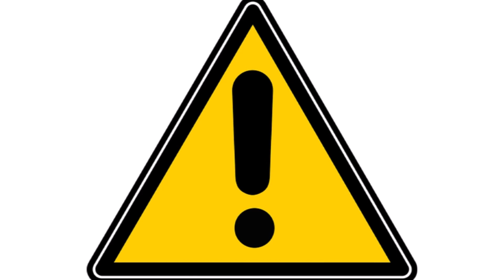Sonnencreme selber machen frei von Schadstoffen | Hautpflege Sonnenschutz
Will man über die Inhaltsstoffe einer Sonnencreme die Kontrolle, macht man diese am besten selbst.
In diesem Video zeige ich euch, wie ihr eure Sonnencreme selber macht und welche Varianten ihr habt.

Lebensmittel mit Sonnenschutzfaktor, die ihr als Zutaten eurer Sonnencreme verwenden könnt: Kokosöl, Sesamöl, Sheabutter, Avocadoöl, Karottensaft, Ätherische Öle wie Lavendelöl (KEINE ZITRUSÖLE!)

Rezept aus diesem Video:
200g Kokosöl
2 EL Bienenwachs
50ml Sesamöl
20g Zinkoxid non nano (das Zinkoxid verstärkt den Sonnenschutzfaktor- ihr könnt es auch einfach weglassen. Wichtig ist, dass ihr "non nano" kauft!)

Wollt ihr eine Creme, die mehr Feuchtigkeit spendet, könnt ihr 10 ml Karottensaft oder Wassere hinzufügen und ein Emulgator wie Lanolin 5g.

Öle etwas erwärmen um sie zu vermischen - nicht kochen! Weg von der Hitze und dann eventuell Zinkoxid und Flüssigkeiten dazu mischen.

Die Creme ist 6 Monate haltbar maximal!

Rezept 2:

50ml Avocadoöl
50ml Sesamöl
1 TL Karottensamenöl

Rezept 2:

50ml Kokosöl
20ml Sesamöl
Emulgator wie Lanolin
20ml Karottensaft
1 EL Aloe Vera Gel

Fette und Emulgator Lanolin erwärmen und mischen, von der Hitze nehmen und Karottensaft und Aloe Vera Gel hinzufügen.

Ein Aloe Vera Gel, dass ich auch gerne nutze
Hier bekommst Du Oreganokapseln, die auch ich selbst verwende*
Ein gutes Kokosöl*

Kanalinfo:
Ich bin gelernt medizinische Masseurin, habe über die Jahre mehrere Zusatzausbildungen im Bereich Gesundheit gemacht, und bin immer interessiert an Alternativmedizin, Hausmitteln und dem bewussten Leben. Ich teile mein Wissen, meine Meinungen und meine Erfahrungen in meinen Videos mit euch.

Wichtige Info: Der Inhalt meiner Videos dient ausschließlich der Information und ersetzt nicht die medizinische und professionelle Beratung, Untersuchung, Diagnose ect durch einen Arzt/ Mediziner. Die Informationen dürfen bitte weder zur Erstellung eigener Diagnosen oder zur Eigenmedikation dienen. Ich kann nicht für die Aktualität, Richtigkeit oder Vollständigkeit der Informationen garantieren. Die Ratschläge sollten als unverbindlich angesehen werden, da ich lediglich Zusammenfassungen meiner Recherchen und Erfahrungen in den Videos darstelle.